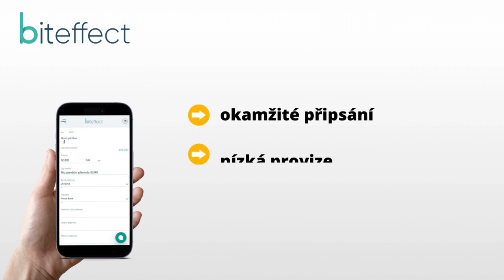BitEffect peněžní převody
Platební systém BitEffect umožňuje každému uživateli odesílat peněžní převody okamžitě a bezpečně.

Můžete se zaregistrovat, projít ověřením, doplnit svůj účet a poslat peníze při osobní návštěvě v naší kanceláři

BitEffect funguje jako banka, ale je rychlejší a levnější.
- registrace a vedení účtu zdarma
- nízký poplatek za převod
- výhodný směnný kurz
- okamžité připsání